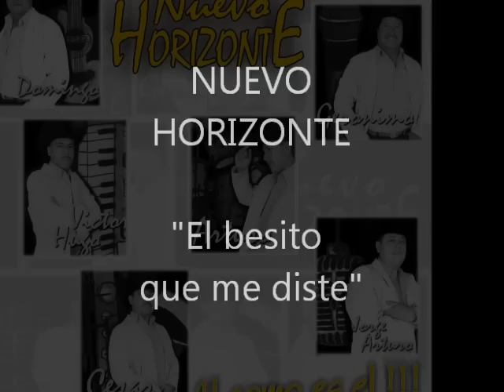El besito que me diste Nuevo Horizonte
Otra cumbiesita del nuevo material pa q la bailen sabroso. Saludos a toda nuestra gente bonita. puro Nuevo Horizonte.